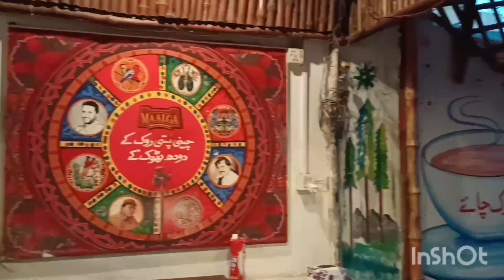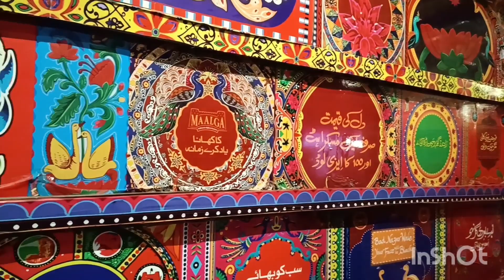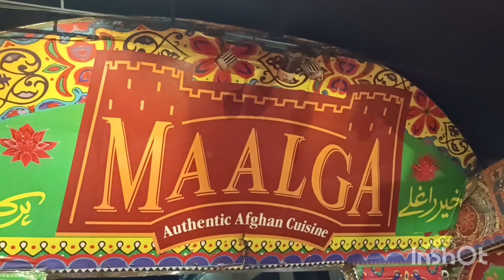Pakistan Sweet Home Children